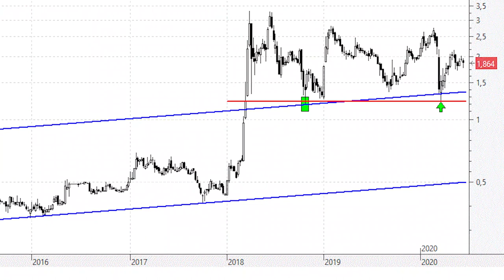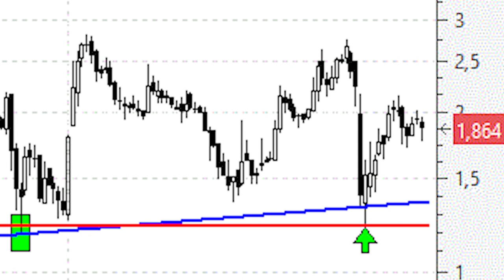Videoanálisis de Audax Renovables continúa consolidando lateralmente